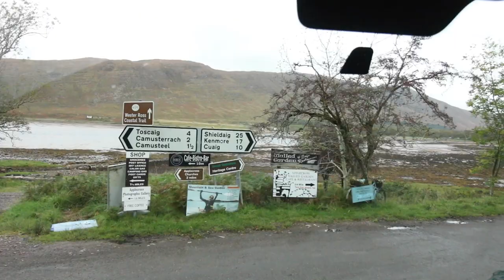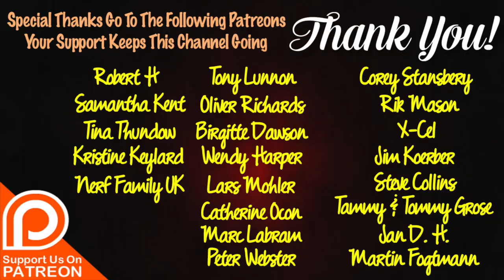NC500 How To Drive The Applecross Pass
We travelled over the Applecross pass a.k.a. Beach Da Ba in a 7.5 metre long motorhome. Let us show you how easy it can be and give you a few hints and tips for if you are planning to attempt the road yourself.